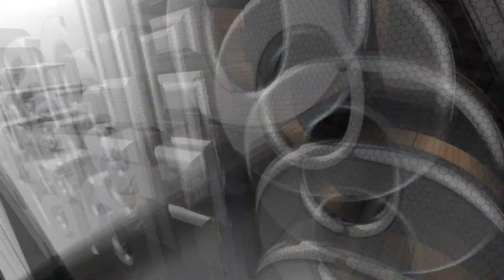Centro de acopio en CR Guaymas - Ramón García